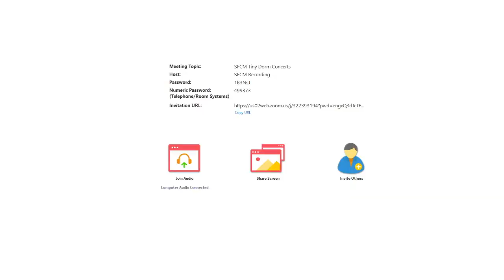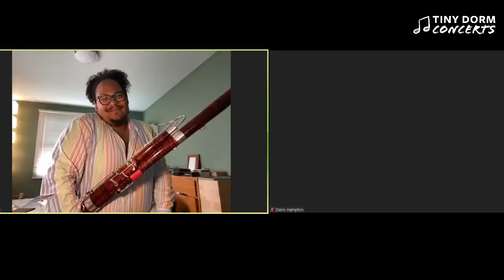Tiny Dorm Concert Woodwind and Harp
A Tiny Dorm Concert (series by San Francisco Conservatory of Music) featuring SFCM woodwind students.

About Tiny Dorm Concerts: As stages across the globe go dark and many of us shelter at home, SFCM is joining together, apart. From Friday, March 27 through Friday, May 15, the entire SFCM ecosystem of students, faculty and alums serenades the world with live streamed performances and masterclasses from each of their own personal concert halls, whether a dorm or living room or wherever they may be.

Emcees:
Davis Hampton and Michelle Sung

PROGRAM
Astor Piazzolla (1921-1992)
Selections from Histoire du Tango
     I. Bordello 1900
     II. Café 1930
Michelle Sung, flute
Tim Padgett, marimba 1:25

Three Pieces for Clarinet Solo
William (Colby) Bond '21, clarinet 14:03

Flute Partita in A Minor, BWV 1013
     III. Sarabande
Oleksandr Kashlyuk '22, bassoon 19:40

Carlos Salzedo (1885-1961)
Gavotte
     from Suite of Eight Dances
Dreamingly
     from Preludes Intimes
Ginger Rose Brucker '23, harp 24:05

Cello Suite No.2 in D Minor, BWV 1008
     IV. Sarabande
      VII. Gigue
Davis Hampton '20, bass clarinet 35:03

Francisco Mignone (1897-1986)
16 Brazilian Waltzes
     I. Aquwla Modinha que o Villa nao Escreveu
     VII. Valsa Improvisada
Jamael Smith '18 '20, bassoon 40:56

Six Metamorphoses After Ovid, Op. 49
     I. Pan
     II. Phaeton
     III. Niobe
     IV. Bacchus
Ben Brogadir '20, oboe 46:19

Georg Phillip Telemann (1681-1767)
Fantasias for Solo Flute No.4 and No. 3
Michelle Sung, flute 56:00

arr. for harp by Marcel Grandjany
Violin Sonata No. 1 in G Minor
     II. Fuga

Danses Sacred and Profane (excerpts)
Zi Li '20, harp 1:04:00

Trio for Oboe, Bassoon and Piano, FP 43
     I. Presto
     II. Andante
     III. Rondo
Jasper Igusa '20, oboe
with his mother and brother, Catherine Renggli and Vincent Igusa 1:17:51